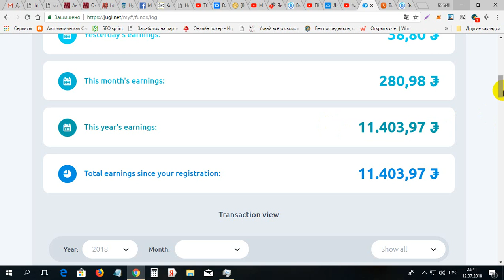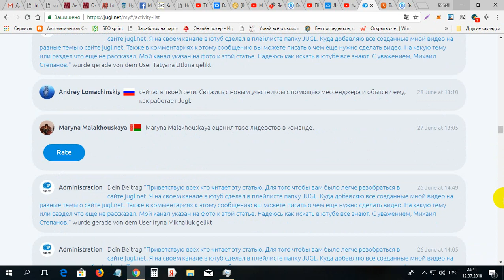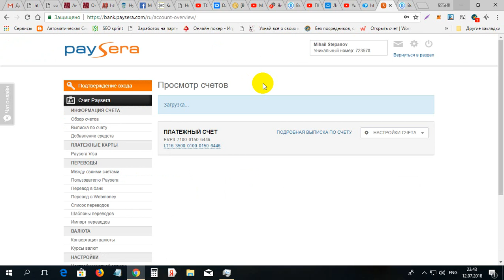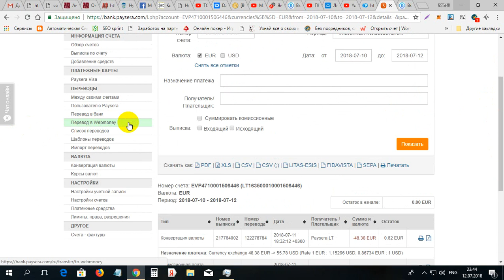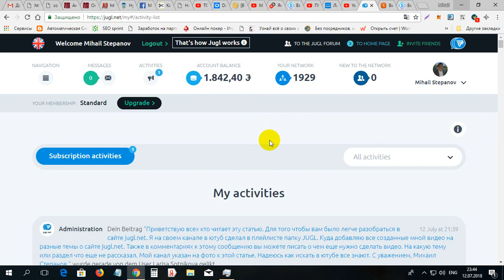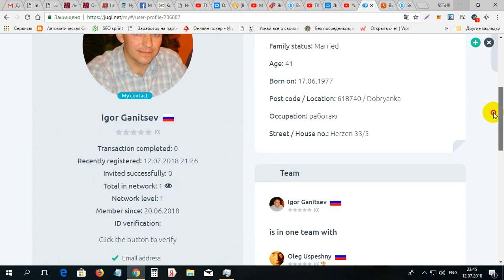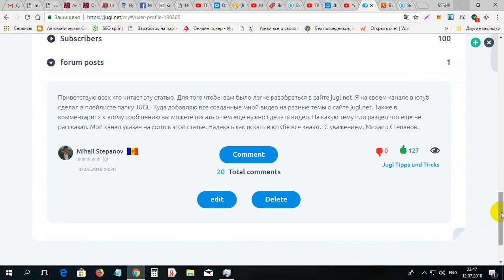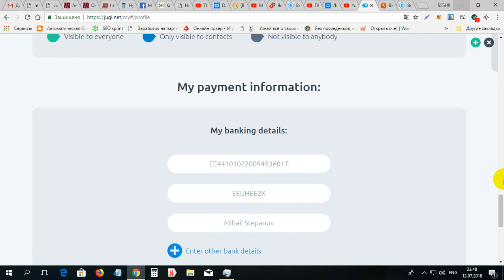Plata primita de la JUGL 50 euro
Plata primita de la JUGL 50 euro. Pentru inregistrare pe JUGL folosim linkul dat